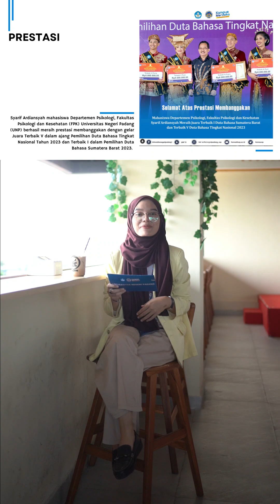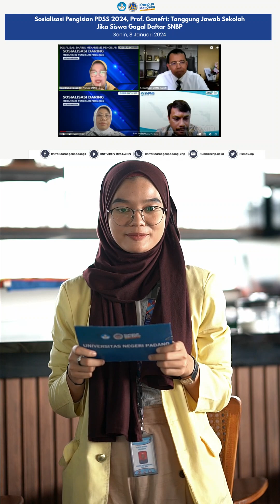UNP Sepekan 8-13 Januari 2024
Tidak terasa sepekan telah berlalu, berbagai kegiatan telah dilaksanakan di Universitas Negeri Padang

Yuk kenalan dengan host kita (Silvia Ratu Delima) Akun Instagram (@silviaaratu)
Mahasiswa Fakultas Ekonomi dan Bisnis Universitas Negeri Padang dari @ukkpk_unp